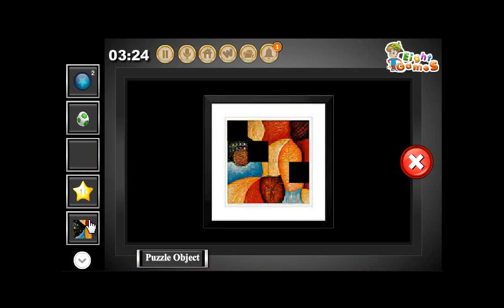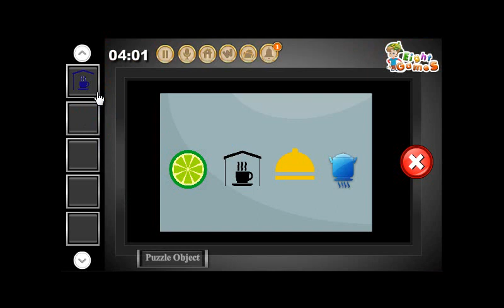Escape From Arte Luise Kunst Hotel By EightGames WalkThrough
During his Europe, a tourist trapped inside the Arte Luise Kunst Hotel.
There are some clues, puzzles and objects left. Find those objects and hints, solve the puzzles and help the tourist to escape out.